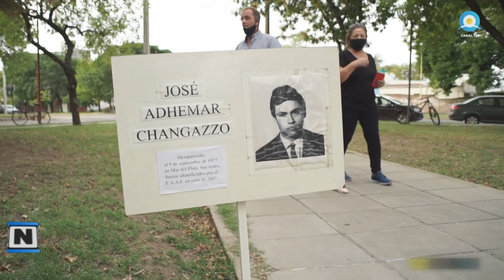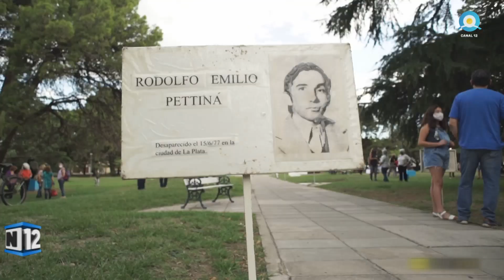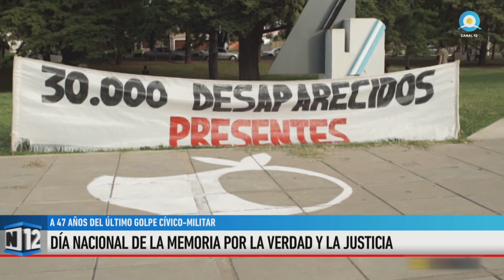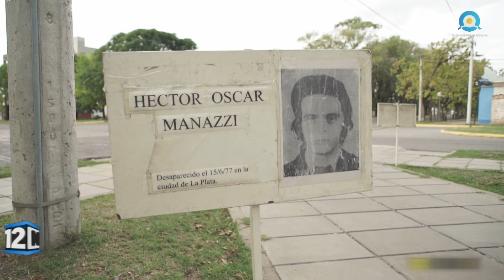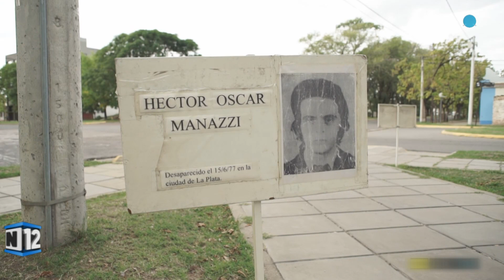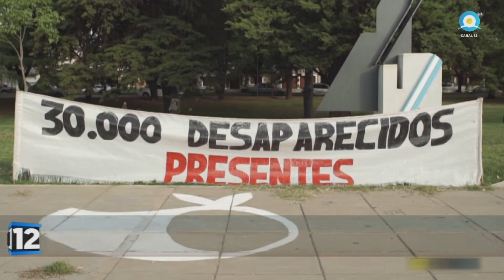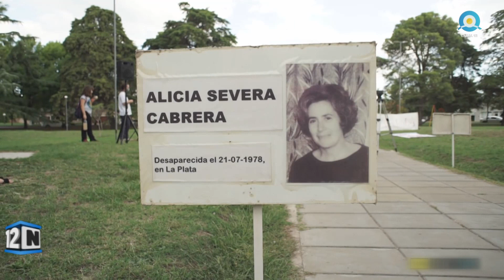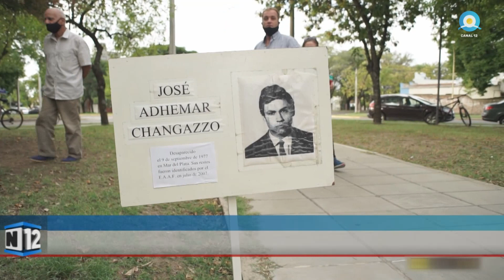MARCHA POR EL DÍA DE LA MEMORIA A LAS 17:30 EN PLAZA SAN MARTIN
LIDIA FRANK - 40 AÑOS DE MEMORIA Y DEMOCRACIA ININTERRUMPIDAS.